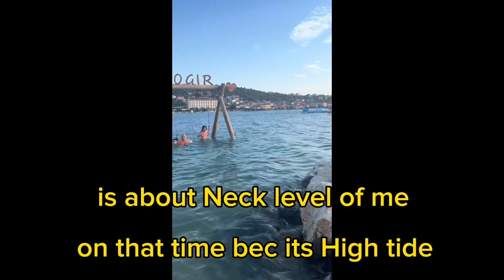BEACH DAY'23-SUMMER VLOG l SUMMERTIME